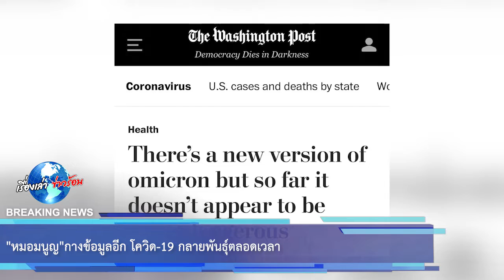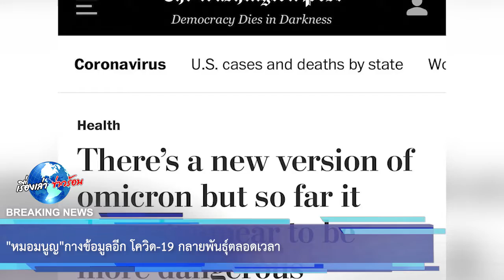“หมอมนูญ” กางข้อมูลอีก โควิด-19 กลายพันธุ์ตลอดเวลา